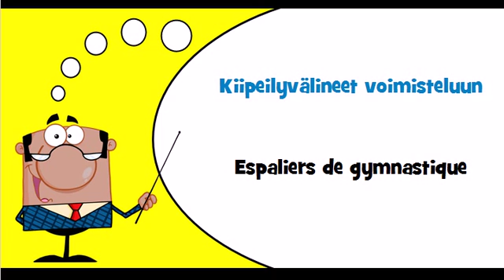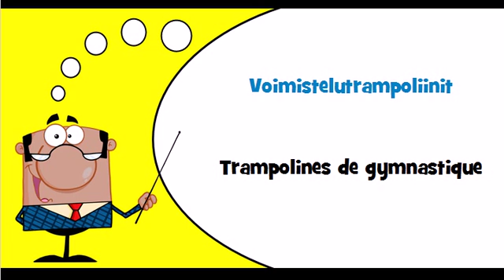Vocabulaire finnois Thème = Voimisteluvälineet